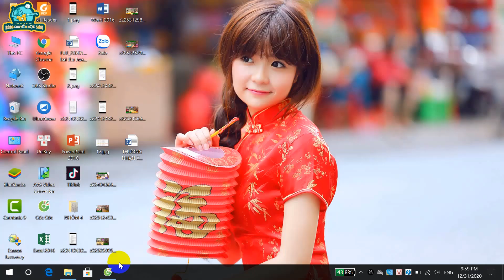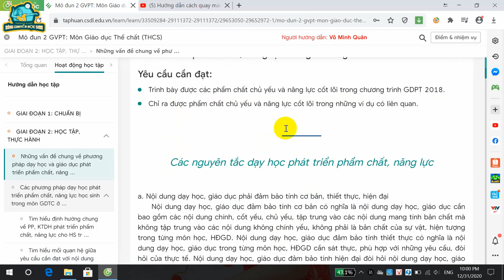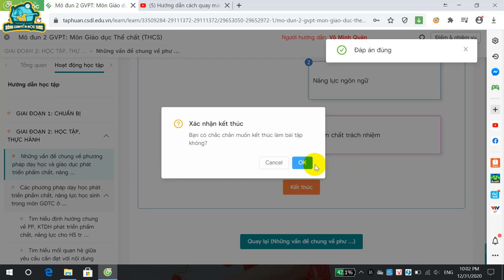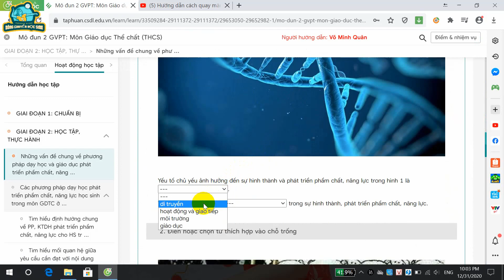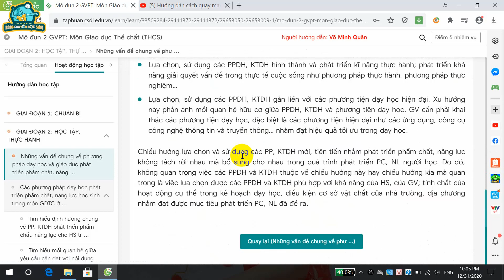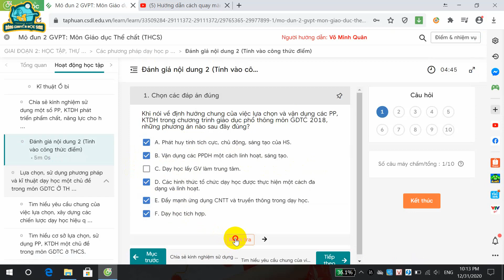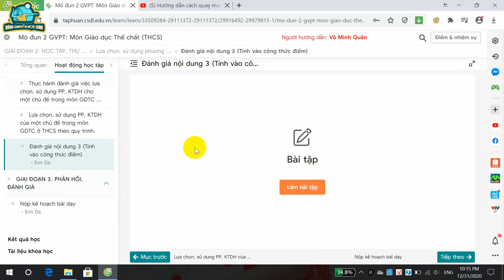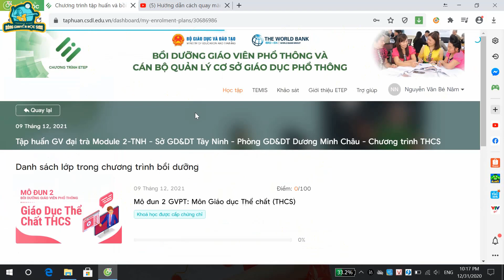HƯỚNG DẪN LÀM BÀI TRẮC NGHIỆM MÔ ĐUN 2 GVPT MÔN GIÁO DỤC THỂ CHẤT (THCS)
Cám ơn các bạn đã xem video của  mình.